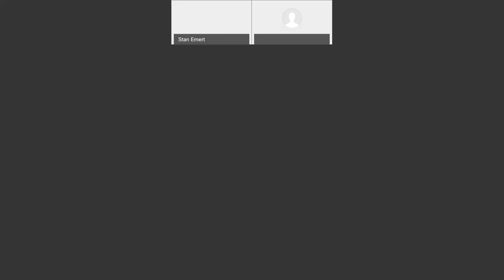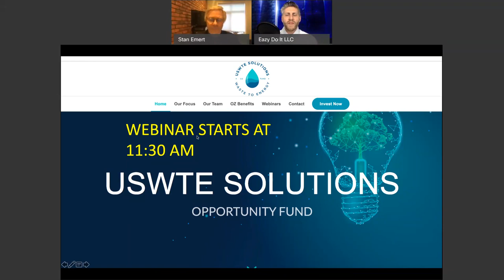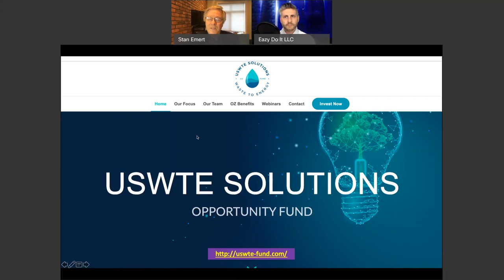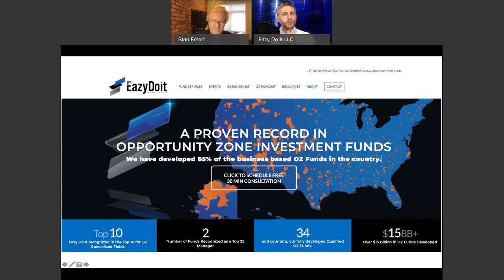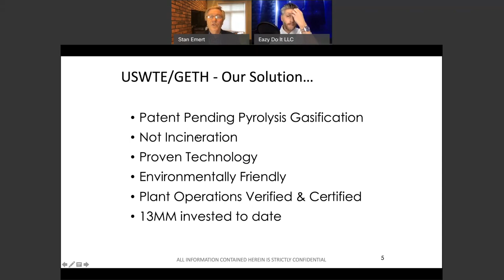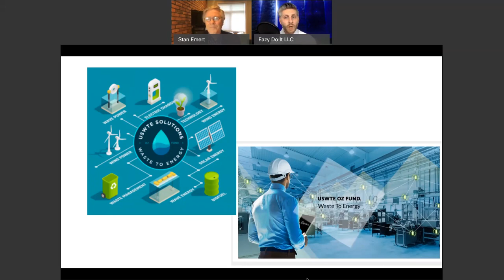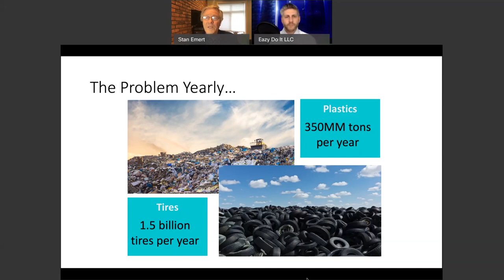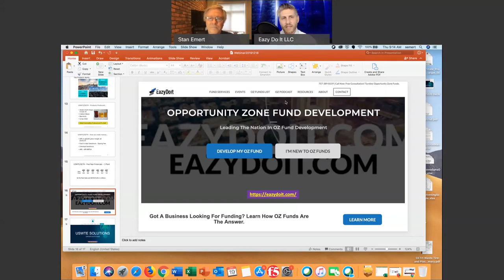USWTE and Opportunity Zone Funds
David Sillaman, EazyDoIt.com, explains OZ opportunities and benefits. Stan Emert discusses the USWTE fund, highlighting a technology that eliminates waste tires and plastics. The technology produces global commodities, creates stable jobs, provides benefits for investors and helps clean the environment.